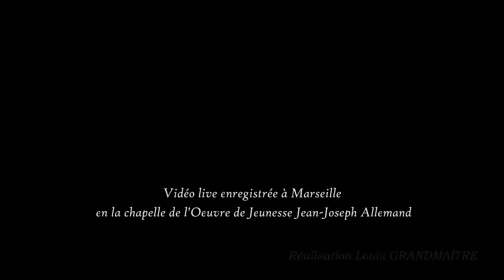flute piccolo ANTON STAMITZ CAPRICE N°1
flute piccolo       JEAN-LOUIS BEAUMADIER   piccolo
Thadäus Johann Nepomuk Stamitz, dit Anton Stamitz, est un compositeur, violoniste et altiste baptisé à Deutschbrod en royaume de Bohême, le 27 novembre 1750 et mort probablement à Paris ou à Versailles vers 1800.
Il étudie la musique avec son père Johann et son frère Carl, ainsi qu'avec Christian Cannabich. En 1764, Anton rejoint l'orchestre de Mannheim comme second violon, puis Paris en 1770 pour s'y produire avec son frère1. Puis Carl gagne l'Angleterre en 1777, avant de retourner en France pour jouer à la chapelle royale de Versailles de 1782 à 17892.

Parmi ses élèves, on peut citer le violoniste Rodolphe Kreutzer.
Ses Caprices pour flûte seule conviennent parfaitement pour la flute piccolo